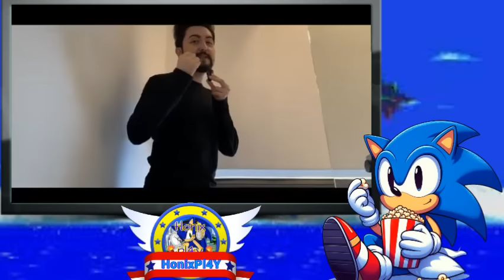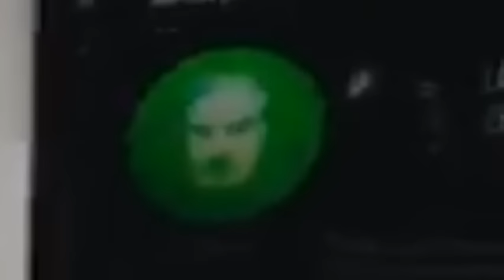HonixPl4Y reacciona - MI NUEVA CASA Especial 6M Bobicraft (House Tour)